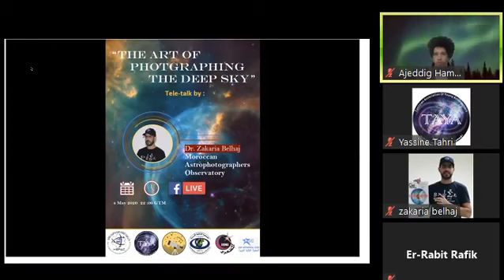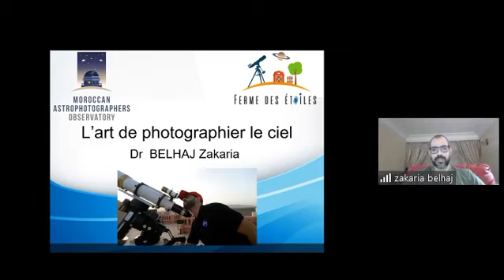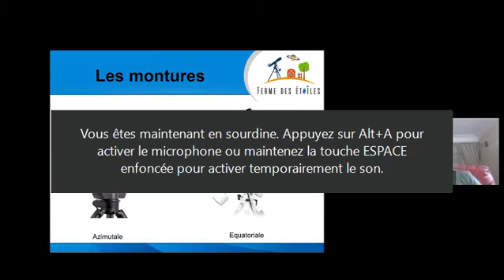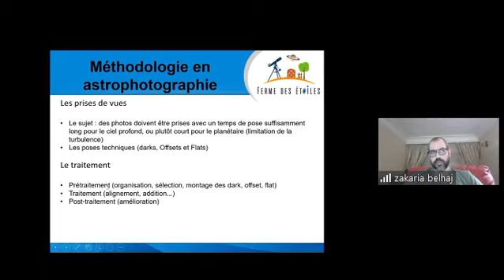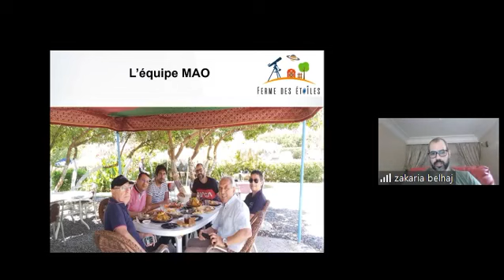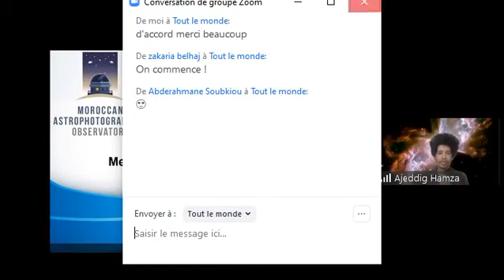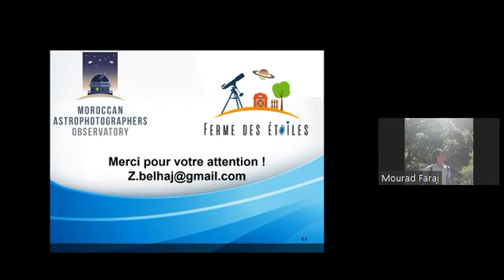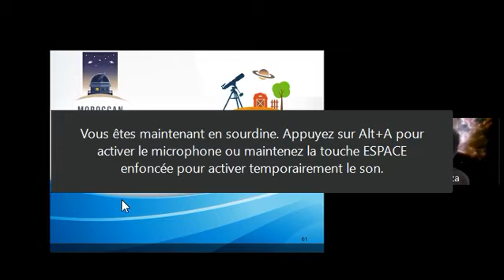محاضرة بعنوان "فن التصوير الفلكي " من تقديم الدكتور زكرياء بلحاج 📷🎥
مهمتنا هي جعل العلوم وعلوم الفلك متاحة للجميع😍🛸👨‍🚀🌍